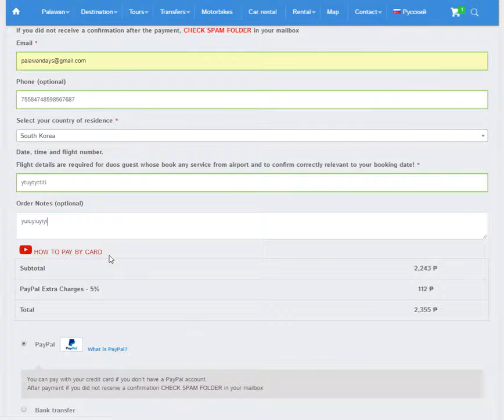How to add Car to cart